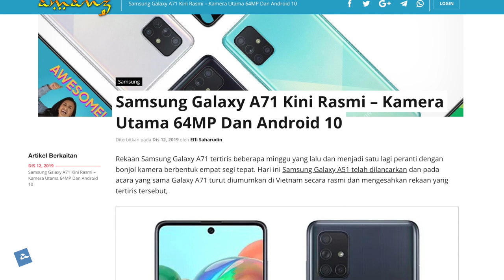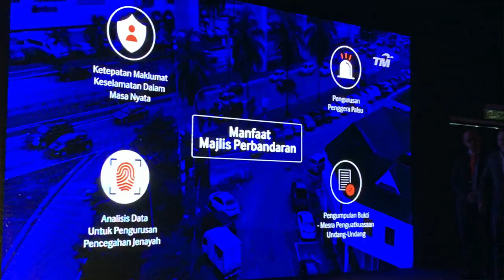Amanz24 - Realme 5s Rasmi RM799, Samsung A51 Dan A71 Diumumkan, Vivo V17 Bakal Dilancarkan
Realme Malaysia menawarkan telefon pintar terbaru iaitu Realme 5s. Ia membawakan skrin 6.5-inci, janaan cip Snapdragon 665, memori 4GB RAM dan storan 128GB. Peranti ini menggunakan kamera utama 48+8+2+2-megapixel dan 13-megapixel untuk rakaman swafoto. Di Malaysia, ia dijual pada harga RM799 bermula 19 Disember kelak.

Samsung Galaxy A51 kini diumumkan secara rasmi untuk pasaran Vietnam. Peranti ini membawakan skrin 6.5-inci FHD+ SAMOLED, cip Exynos 9611, memori 6GB RAM, storan 128GB dan bateri sebesar 4000mAh. Melengkapkan peranti adalah kamera utama 48+12+5+5-megapixel, kamera hadapan 32-megapixel dan sistem operasi Android 10.

Mengenai Samsung lagi, jenama ini turut mengumumkan penawaran peranti Samsung A71. Ia dilengkapi skrin 6.7-inci FHD+ SAMOLED, cip Snapdragon 730, memori sehingga 8GB RAM dan storan 128GB. Untuk rakaman gambar, ia menggunakan kamera utama 64+12+5+5-megapixel dan kamera swafoto 32-megapixel di dalam lubang pada skrin. Buat masa ini, tiada butiran lanjut mengenai penawaran kedua-dua peranti untuk pasaran tempatan.

Vivo Malaysia pula bakal melancarkan Vivo V17 pada 17 Disember 2019. Untuk spesifikasi peranti, ia dijana cip Snapdragon 675, memori sehingga 8GB RAM selain kamera utama 48+8+2+2-megapixel dan kamera swafoto 32-megapixel yang diletakkan di dalam lubang pada bahagian skrin. Namun, harga jualan untuk peranti masih belum diketahui.

Akhir sekali, TM One dan Majlis Perbandaran Subang Jaya menandatangani memorandum kerjasama untuk membangunkan Projek Bandar Pintar Di SS15. Antara projek yang akan dijalankan adalah Smart Water System dan Smart Retail Analytics. Ujian untuk projek ini dijangka akan berlangsung sehingga April 2020 kelak.